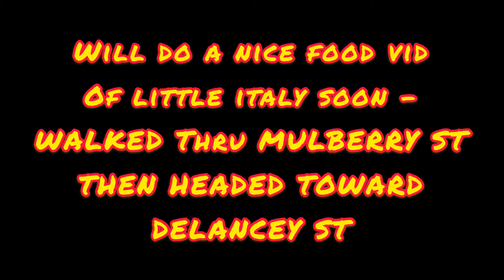CORNERMAN STROLL: LOWER MANHATTAN TO BK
The CORNERMAN decides to another Cornerman Stroll but via LOWER MANHATTAN after training at UFC GYM to BROOKLYN !! Check it out!. (This time around not much restaurant footage just photo and video documentary)

Cornerman shares videos his pro wrestling career, wing eating, neighborhood strolls and other cool adventures.